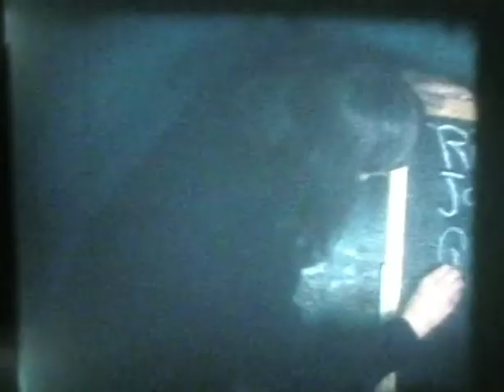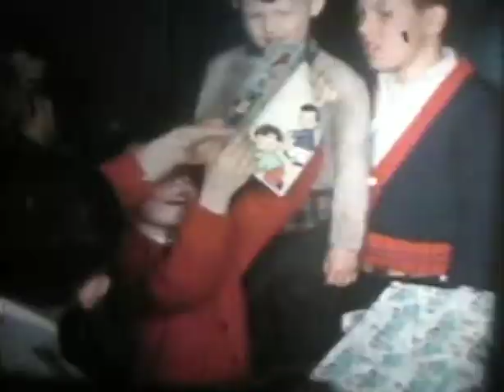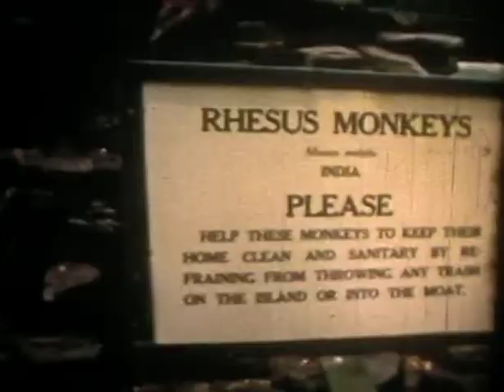Mom's Movies 8Mm 1